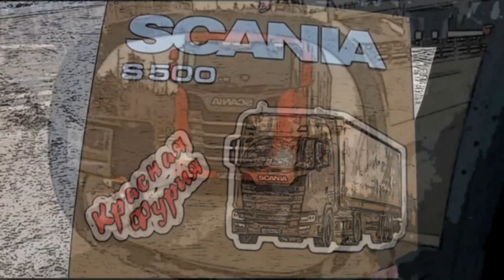Страшная авария на Урале... Водитель грузовика погиб... $709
Друзья, коллеги, берегите себя...